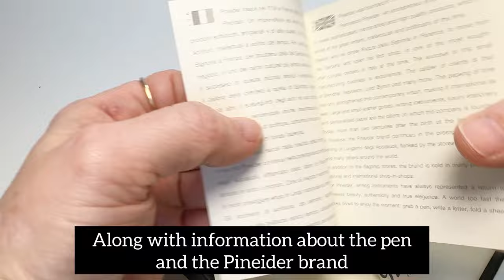Dazzle Your Desk: Unboxing the Pineider Avatar Art Shiny Fountain Pens!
Get to know the new Pineider Avatar Art Shiny fountain pens in this unboxing video!

Discover the new pen release in all four colorways: Mint, Peacock, Red Cardinal, and Blue Cardinal. Today we are unboxing the Mint colorway and it is everything you could want and more in a fountain pen! We hope you enjoy this unboxing video of the Pineider Avatar Art Shiny fountain pens.

Ready for more details about the Pineider Avatar Art Shiny fountain pens?

See the unboxing of the Pineider Avatar Art Shiny fountain pens up close. Learn how to change the ink. See what comes with the pen and how it is packaged as we unbox the item. Get your Pineider Avatar Art Shiny fountain pens